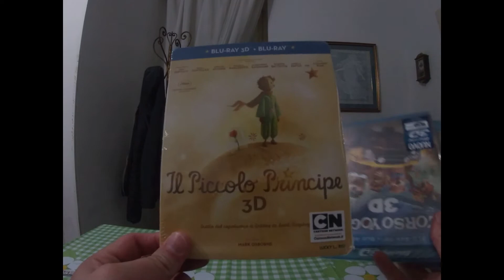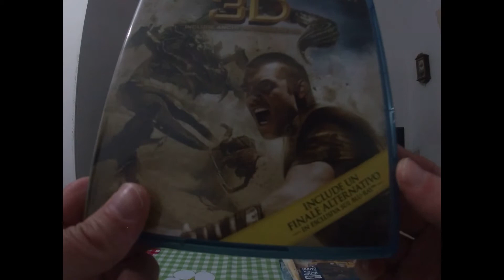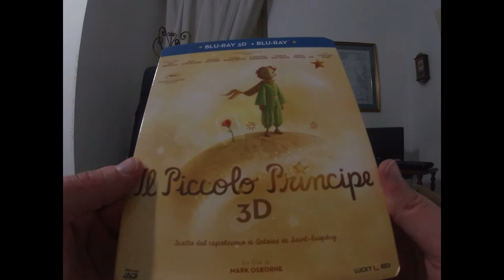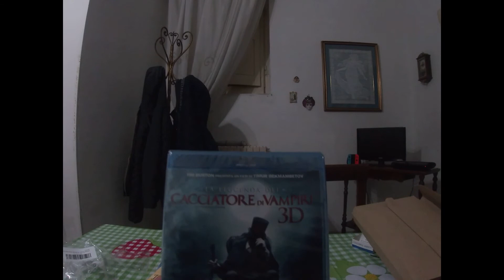I PRIMI FILM IN 3D UNBOXING ITA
LA MIA ATTREZZATURA PER REGISTRARE VIDEO :

ADATTATORE PER MICROFONO PER APEMANA77